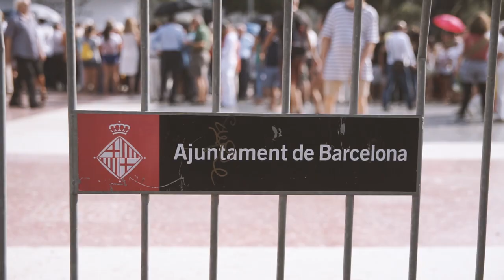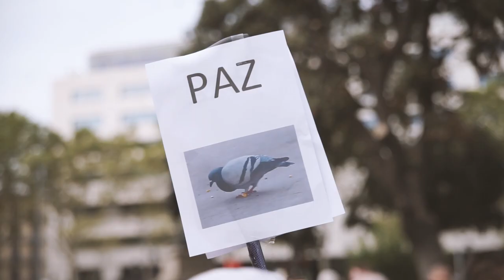Acto homenaje a las víctimas de los atentados de Barcelona y Cambrils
Ione Belarra asiste al acto "Barcelona, Ciutat de Pau" en el primer aniversario de los atentados de Barcelona y Cambrils.